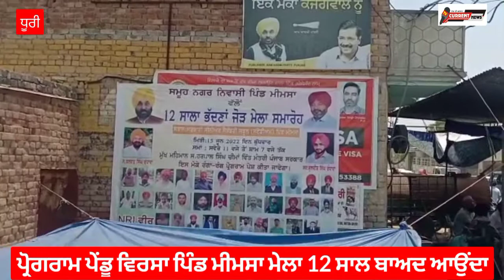ਪੇਂਡੂ ਵਿਰਸਾ ਪਿੰਡ ਮੀਮਸਾ ਮੇਲਾ 12 ਸਾਲ ਬਾਅਦ ਆਉਂਦਾ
Current news Tv